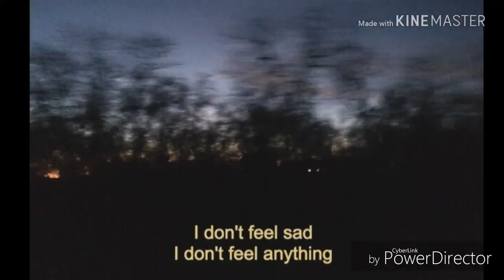Nie kochany / Odc. 1 [GACHA STUDIO PL]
Pomysł na tytuł wymyśliła moja koleżanka. Oliwka xd
Serdecznie pozdrawiam i dziękuję za pomoc ^^